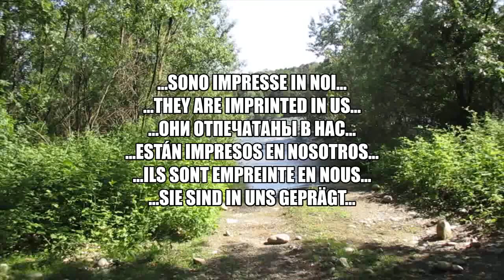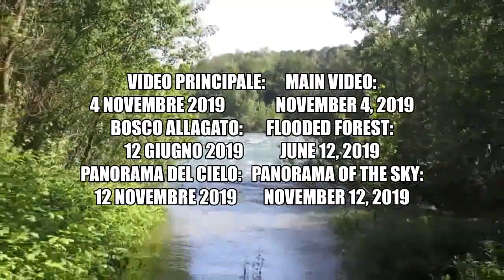Impianti Extraterrestri UFO Asteroid Planet X Nibiru